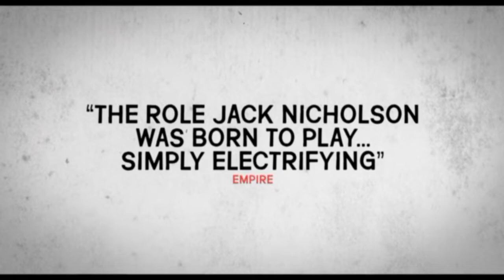Qualcuno volò sul nido del cuculo (film 1975) TRAILER ITALIANO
ACQUISTA SU AMAZON